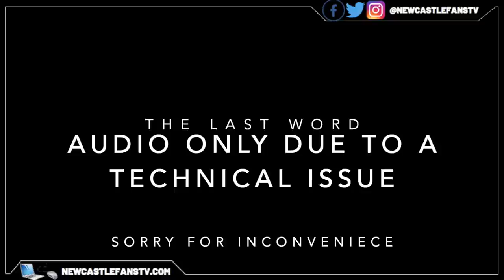NEWCASTLE UNITED 0-1 STOKE CITY | THE LAST WORD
A first-half header from Stoke’s Sam Clucas condemned Newcastle to defeat in their final pre-season fixture.

Clucas applied the finishing touch to a quick Potters break shortly after the quarter-of-an-hour mark to settle a closely-fought run-out at St. James’ Park. Jacob Murphy twice threatened for Newcastle – and ought to have equalised with his second attempt – while Stoke hit the woodwork after the break.

By the time they return to St. James’ the Magpies will have already got their 2020/21 Premier League campaign underway, with Steve Bruce taking his side to the capital for next weekend’s curtain-raiser at West Ham.
Former Hull midfielder Clucas had already curled a 20-yard free kick over the crossbar by the time he gave Stoke a 17th-minute lead. It was a well worked goal from the Potters’ perspective, forward pair Lee Gregory and Sam Vokes both playing their part in sparking the move after a Magpies attack down the right broke down. Nick Powell played Tommy Smith down the visitors’ own right flank, and the full back put the ball on a plate for Clucas to head beyond Karl Darlow.

The Magpies took a bit of time to respond. They registered their first meaningful effort of the day through Murphy in the 25th minute, the wide-man’s strike from range taking a deflection and forcing Jack Butland into a smart parry. The Stoke ‘keeper came for the resultant corner from Dan Barlaser but got nowhere near it, and was fortunate that Fede Fernández’s header was off-target.

United’s only other chance before the break fell the way of Andy Carroll, who gathered Miguel Almirón’s pass, advanced into the penalty area and fired wide of the far post from a decent position.

Though Allan Saint-Maximin brought a low stop out of Butland shortly after the restart the Magpies were fortunate not to find themselves further behind on 55 minutes after a Clucas corner caused havoc. A strike from ex-Chelsea man John Obi Mikel bounced favourably for Gregory and the striker thundered a shot against the woodwork from close range. After United scrambled the ball clear, another corner from Clucas was met by Vokes, who nodded over the top.

Newcastle should have levelled midway through the second half after Murphy broke clear. Barlaser was the architect with a superb ball from deep, and Murphy’s initial control was good. But with just Butland to beat, he was only able to direct a low shot straight at the Potters ‘keeper with time to pick his spot.

Bruce made a string of changes in the attacking third as the closing stages approached, with Almirón, Saint-Maximin and Carroll all withdrawn and Christian Atsu, Yoshinori Muto and Joelinton taking to the pitch in their place. Chances were at a premium, though, and Stoke saw out the remaining exchanges relatively comfortably to make it two wins and two defeats for Newcastle going into the new campaign.

30 day free Amazon Prime
Amazon Audible
3 free months unlimited Amazon Music